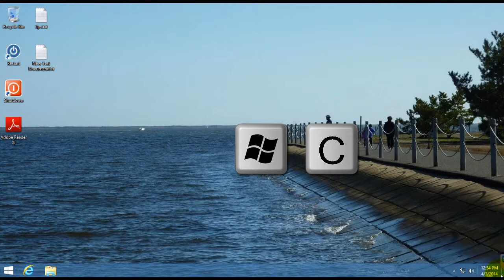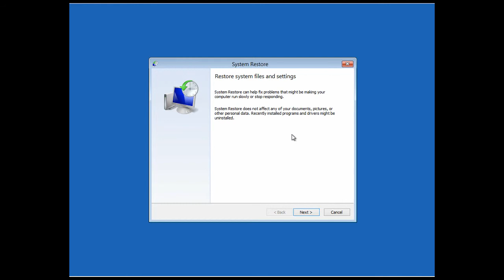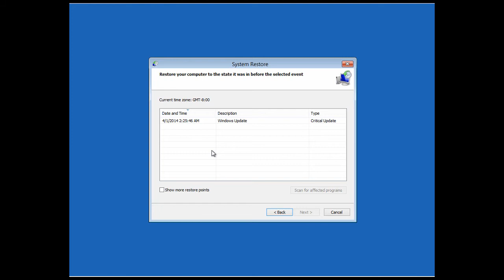System Restore Windows 8 / 8.1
In this Windows 8/8.1 tutorial I demonstrate how to perform a system restore in Windows 8 or 8.1.